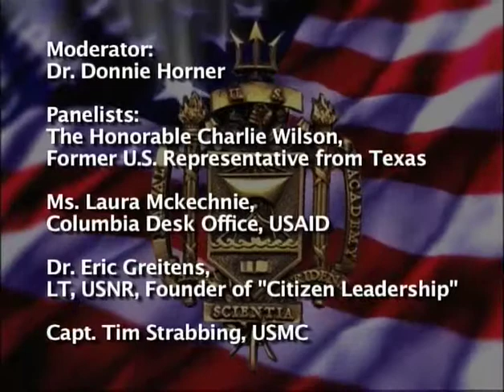USNA LC09 - "Why Leaders Serve" Panel Discussion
A panel composed of The Honorable Charlie Wilson, Ms. Laura McKechnie, Dr. Eric Greitens, and Captain Tim Strabbing and moderated by Dr. Donnie Horner discuss the topic "Why Leaders Serve: Generational Perspectives on Leading with a Purpose".

The theme for the 2009 Leadership Conference was "Generational Leadership".